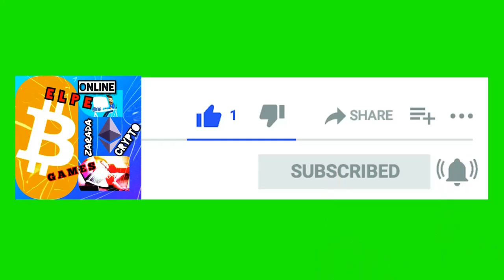GlupoTVORINE - Salon Lepote